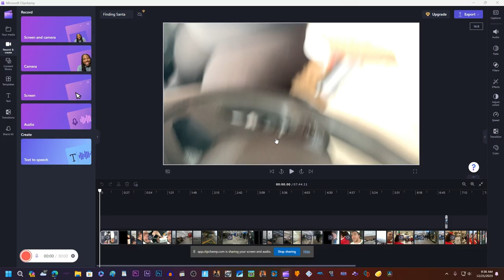Finding Santa Claus! Myth or Reality?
We searched for hours to try and find Santa Claus. Were we successful? Watch the video to find out if Santa is a myth or real!